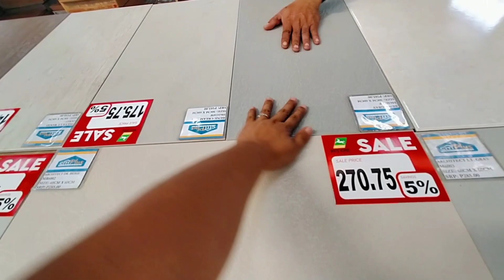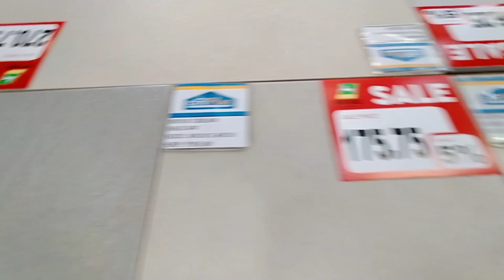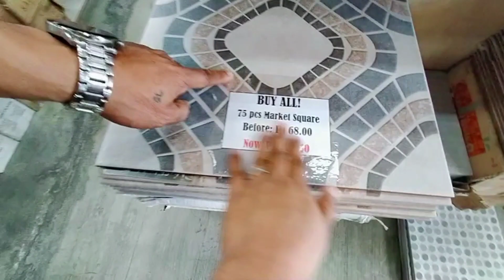Citi Hardware Bili ulit kami nang tiles para sa Hagdan | Mariwasa tiles | Katas Ng Pag Titinda ko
Citi Hardware